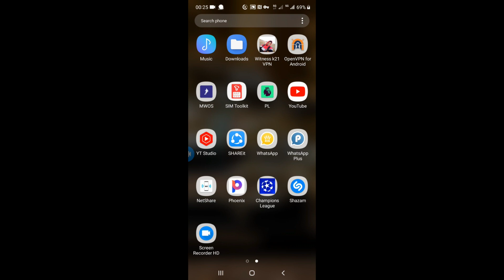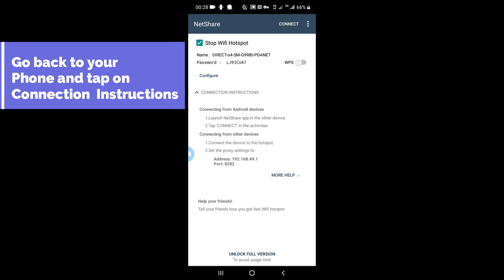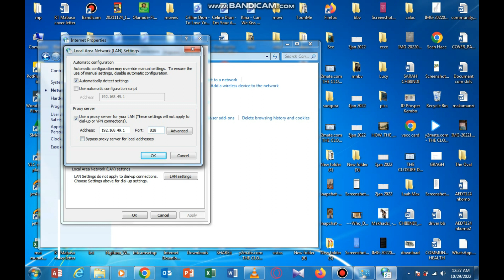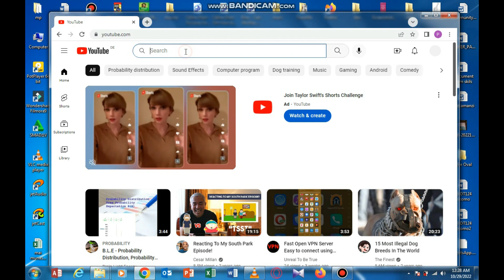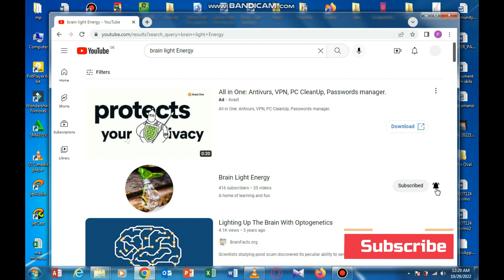How to Hotspot VPN Internet using Netshare on Windows 7 Laptop (Open VPN, Droid, FinchVPN, StarkVPN)